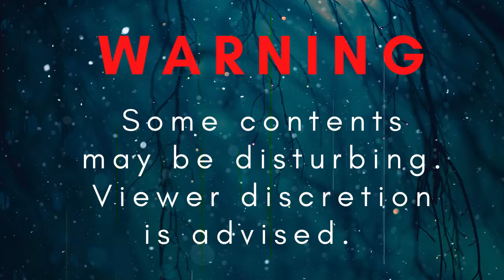3 True Creepy Let's Not Meet Stories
For today's video we continue with our series of True Creepy Let's Not Meet Stories.

LINKS!

TIME STAMPS:
00:00 - 14:05
14:06 - 19:39
19:40 - 25:36

Story 2: "Time I Almost got Kidnapped? Murdered?"

Story 3: "Maybe escaped a serial killer last night"
Story by: u/JennyJae23